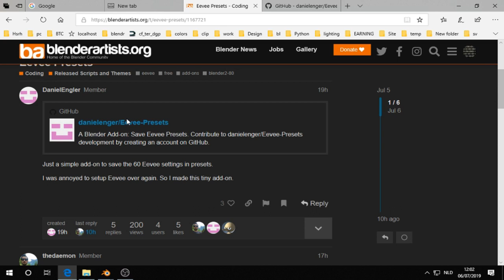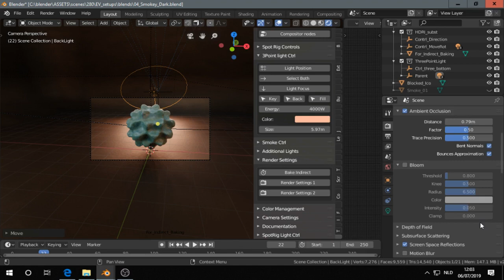EEVEE Presets Addon - Blender 2.8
EEVEE Presets is a small but very handy addon.  What it does is saving presets of all the render settings in the render tab for EEVEE.  This can save you tons of time and allows you to experiment with different render settings in EEVEE.